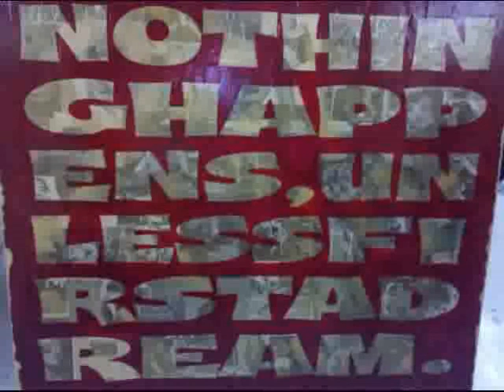Manha de Carnaval - piano violin.avi